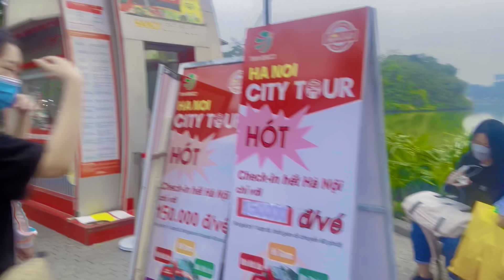Dạo Phố Hà Nội